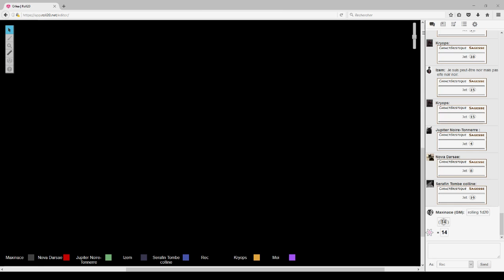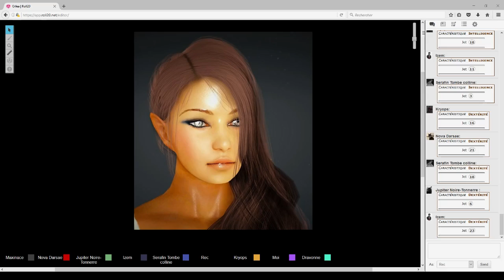Orlea | 115 | La nouvelle reine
Cent-quinzième épisode de la campagne JDR: Orlea !

Joueurs:

Izem, demi-Orque barbare joué par Calad
Porthos, Drakeïde chevalier joué par Trigenn
Nova, Félis magicien joué par Darknovase
Seraphin, Halfeline voleuse jouée par Realonna
Kryops, Tielflin nécromancien joué par Eldrimar